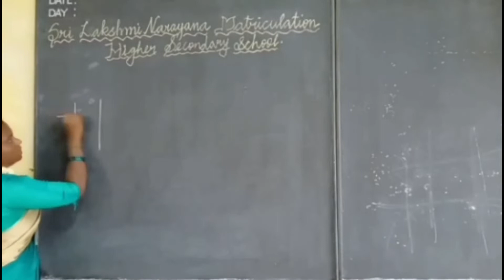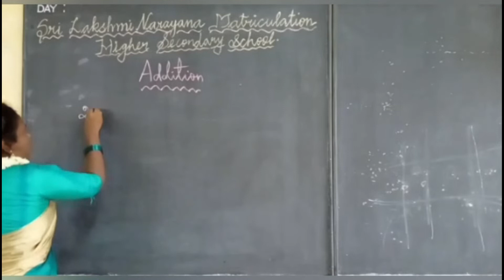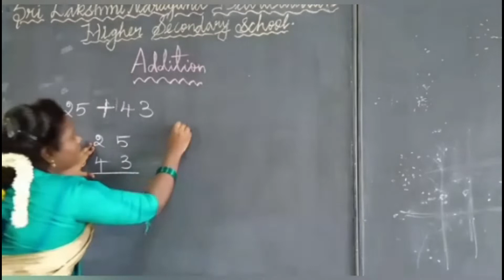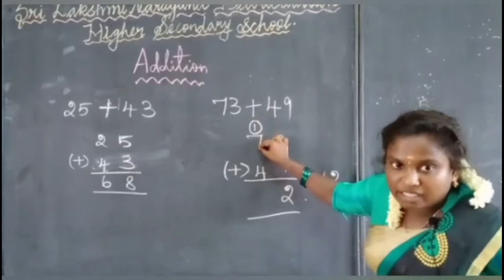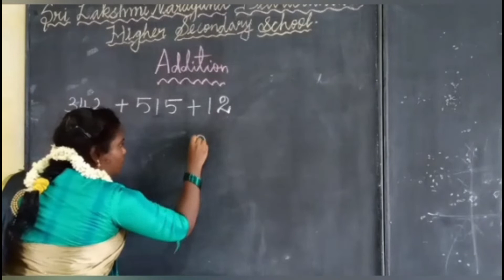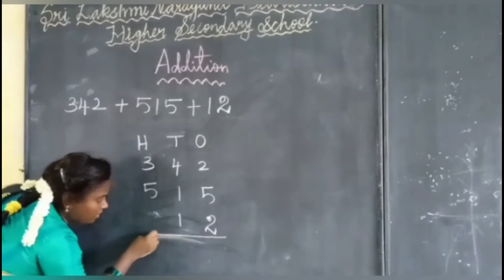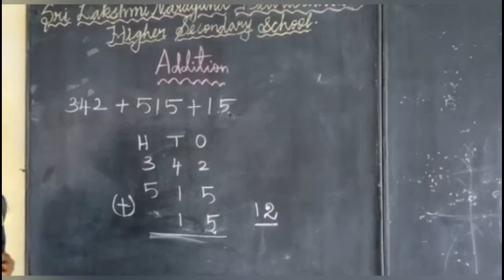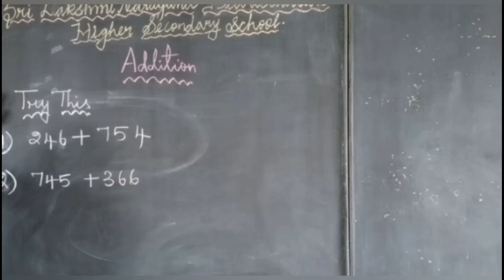3RD STD MATHS ADDITION OF THREE NUMBERS| SLN MATRICULATION SCHOOL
3RD STD MATHS  ADDITION OF THREE NUMBERS| SLN MATRICULATION SCHOOL